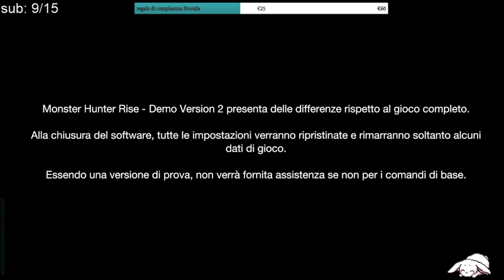live con tutorial alle regole da sapere per godersi monter hunter rise by Nuvalis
attualmente la live è intera, a breve riupperò il video con le parti più importanti! buona visione -- Watch live